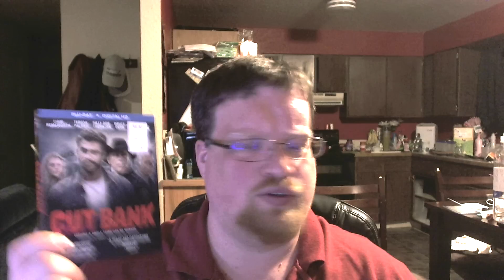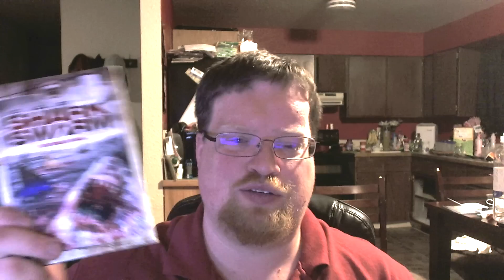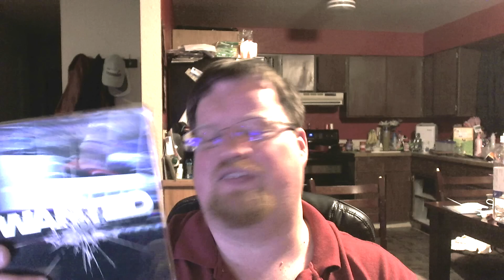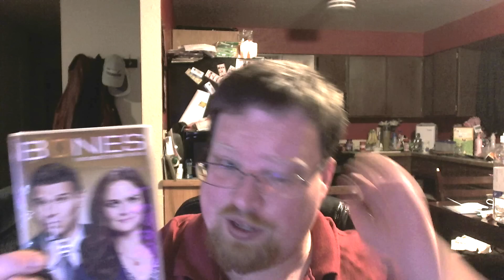May 2015 Blu-Ray , DVD Collection Update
A look at the new movies I got in May of 2015 on Blu-Ray and DVD

- Cut Bank
Review

- Orange Is The New Black Season 2

- Life After Beth

- A Christmas Carol 3D

- August Osage County

- Shark Swarm

- Red Clover

- Scarecrow

- Hot Tub Time Machine 2

Review

Review

- Werewolf The Beast Among Us

- Wanted Collector's Set
Review

- Capatin Phillips

- Frankenweenie 3D

- Bones Season 9

- The Men In Black III

- Pompeii 3D